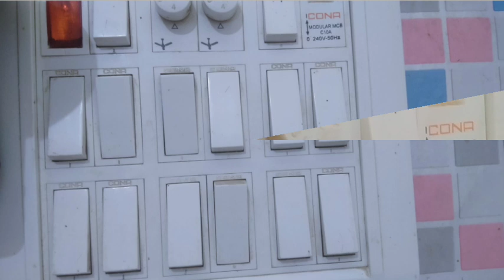🌹ଆଜିର ଅକସ୍ମାତ୍ ବାହାରି ଗଲୁ ମାଁ ଘର ସବୁ ଛୁଆ ଛାଡ଼ି💚 ମାଁ ଘରର୍ ଭିଡିଓ ଦେଖମା 😍ଆମର ଗାଁ ର ନଦୀ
hello everyone my name is urmila das and here I am a new sambalpuri vlogger..plz support me and watch my video and don't forget to like share and subscribe my channel.. thank you 😊🙏

my business mail:-urmid2582 no